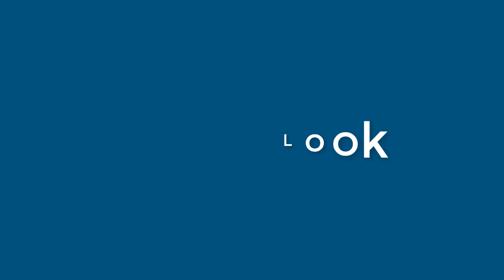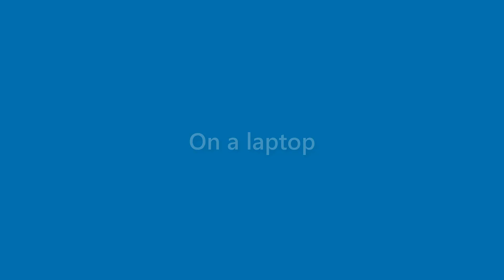Aidan Haney - appearance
Name Look - Aidan Haney - appearance. In this video we present "Aidan Haney" name look and feel in various scenarios.
This video will cover:
How does "Aidan Haney" look as a personal letterhead?
How does "Aidan Haney" look on a business card?
How does "Aidan Haney" look on a computer/laptop screen?
How does "Aidan Haney" look with different background colors?
How does "Aidan Haney" look with various fonts?